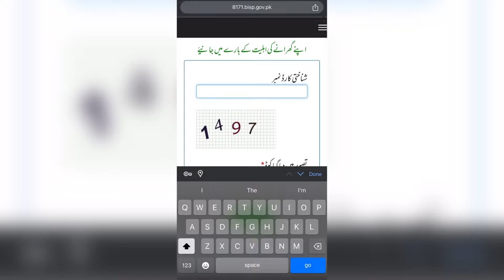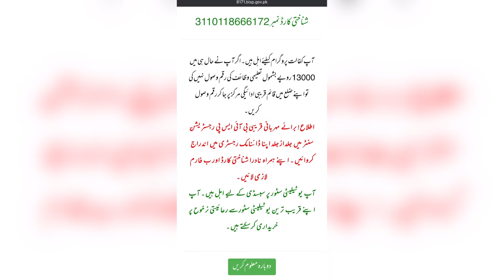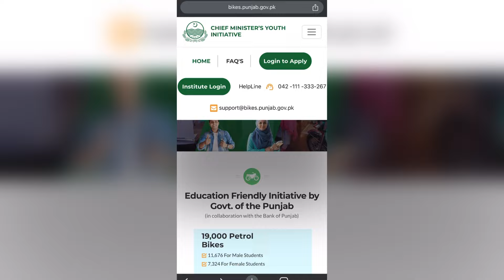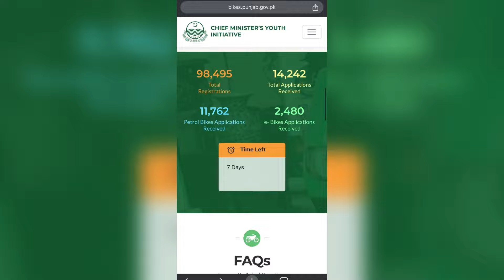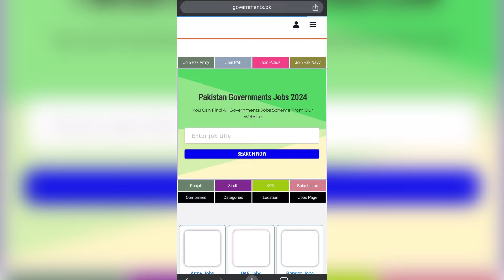Bisp Program 10500 Two Double Ehsaas Payments Milna Shuru || 8171 Bachon ka wazifa Paise Check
bisp
8171
ehsaas program
ehsas program
benazir program
bisp new update 2024
bisp
bisp update
bisp new qist
bisp information cell
bisp new update today
bisp atm se paise kaise nikale
bisp registration online apply 2024
bisp program
bisp pakistan
bisp check balance oline by cnic
bisp 8171
bisp new payment 2024
bisp 10500
ehsaas program 10500
motercycle scheme online apply
maryam nawaz motercycle scheme
kisan card apply
kisan card
rashan program
solar panel scheme
solar system government scheme
maryam nawaz solar panel